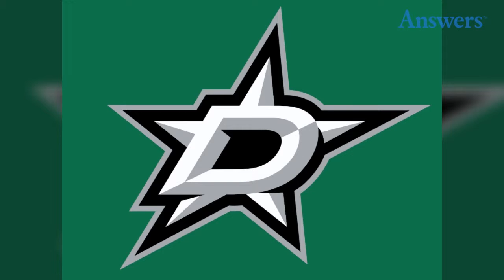The Best NHL Teams In History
The Best NHL Teams In History -- Many hockey fans say the Montreal Canadiens was the best hockey team ever put together, and during the 1976-77 season, the team won the Stanley Cup, Wales Conference and the Norris Division. The record for the team was 60-8-12. To date, the team won a total of 24 Stanley Cups